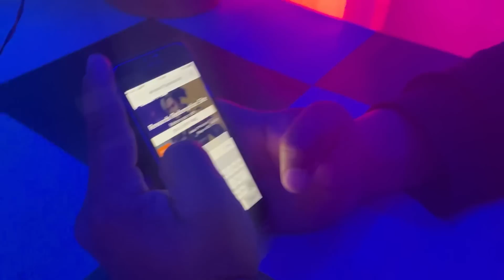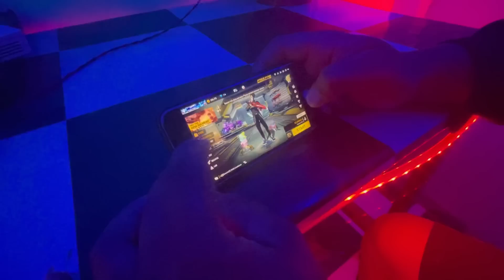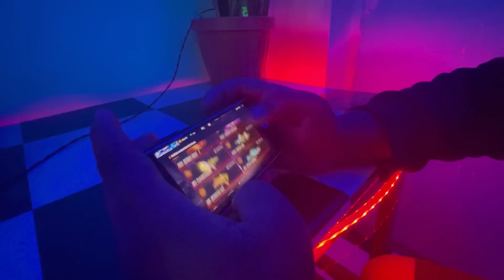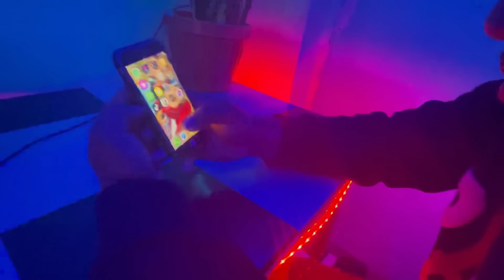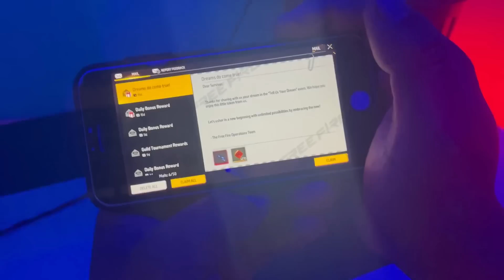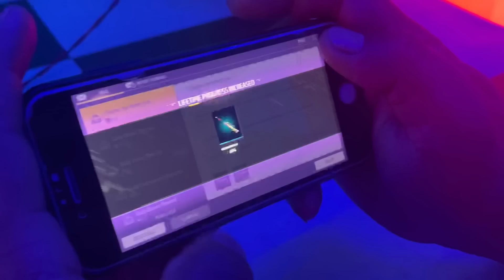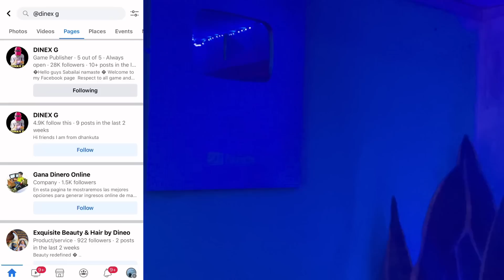BERMUDA DREAM REDEEM CODE || DRACO AK REDEEM CODE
---𝐅𝐨𝐥𝐥𝐨𝐰 𝐎𝐧---
(Any Promotion Content Us)

2023 holi event free fire
free fire 2023 holi event

Bangladesh server next magic cube bundle
magic cub bundle change in bangladesh server
free fire magic cube bundle change
free fire green criminal bundle return
incubator criminal bundle return for free

today bangladesh server redeem code
free fire bangladesh server redeem code
Bangladesh server redeem code today
new redeem code today for bangladesh server

1.free fire new event
2.next event
3.Free fire next token tower event
4.Free fire next diamond royal
5.Free fire next weapon royal
6.Free fire next faded wheel event
7.Free fire next event
8.Free fire next incubator bundle
9.Free fire next top up event
10.next incubator
11.next faded wheel
12.next token tower event
13.next web event
14.free fire next web event
15.next moco store event

1. free fire nepal
2. free fire nepali
3.free fire nepali video
4.free fire live nepal
5.nepal free fire
DINEXG
dinex g
dinexg

1. Garena Free Fire Indonesia
2. Garena Free Fire Brazil
3.  Free Fire Brasil
4. Garena Free Fire India
5. Garena Free Fire Pakistan
6. Garena Free Fire Singapore
7. Garena Free Fire Europe
8. Garena Free Fire Bangladesh